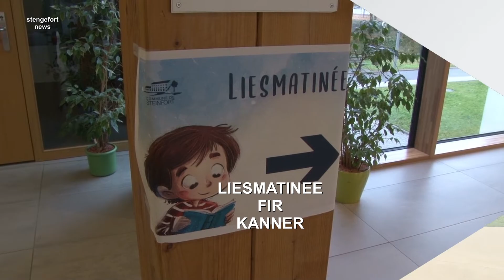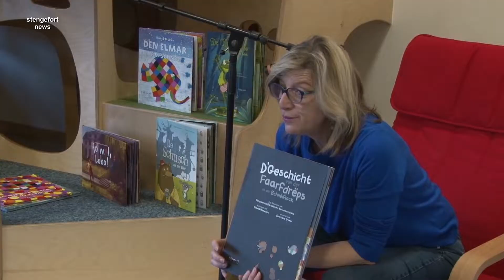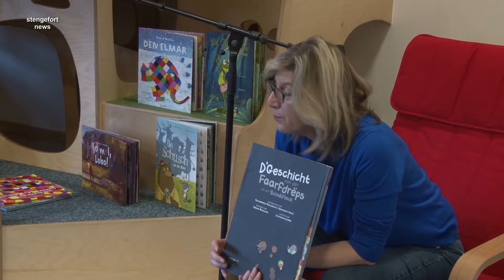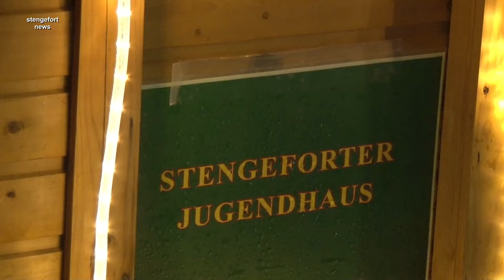Stengefortnews Januar 2020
Programm:

- Showconcert Harmonie Klengbetten
- Orange Week zu Stengefort
- Marzipan fir "Noël de la Rue"
- Liesmatinée mam Christiane Kremer
- Stengeforter Chrëschtmaart